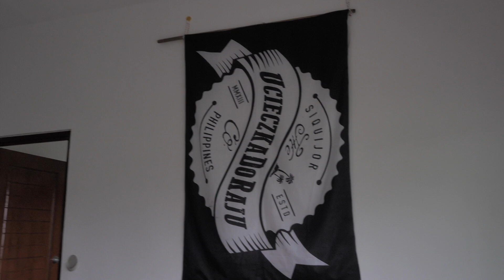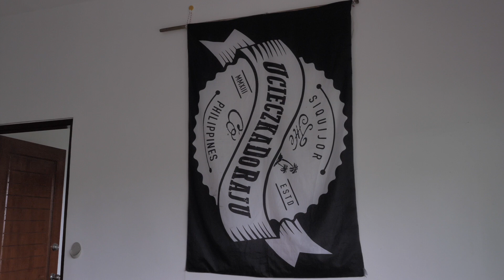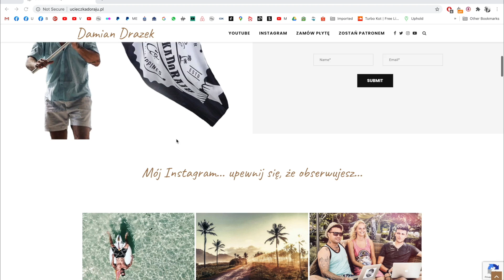1600 PLN ZA MIESIĄC W TAKIM MIEJSCU - ZNALAZŁEM RAJ NA ZIEMI...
Wspieraj mnie w tym co robię...